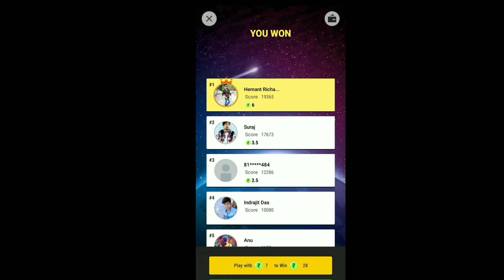Mpl me blue tick kaise le | mpl app me blue tick kaise lete hai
so hello guys kaise ho and video kaisa laga